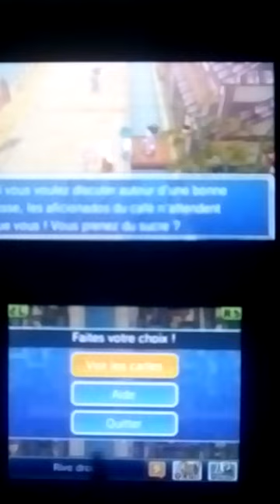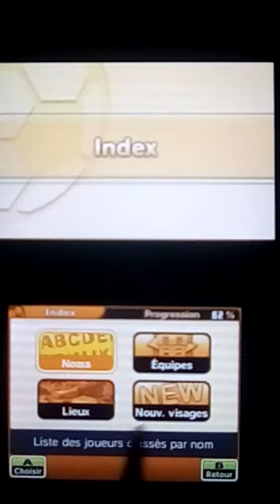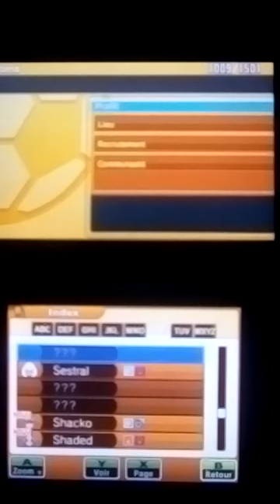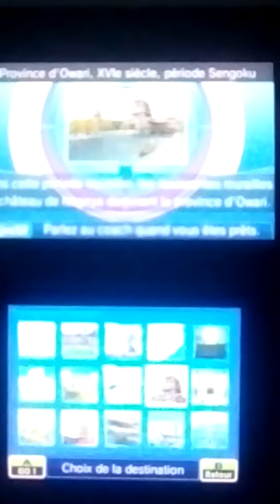Comment recruter Wolfram: tuto #3 (2ème partie)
Et salut à tous c'est ImperialMonster et aujourd'hui on va recruter Wolfram de nouveau pour la deuxième partie.